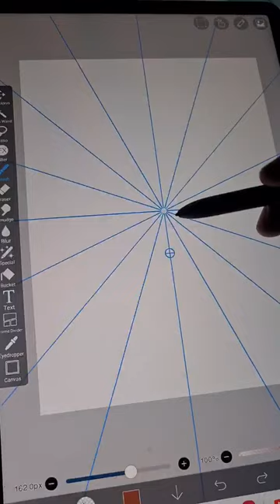Kaleidoscope mirror art in IBIS PAINT X Tiktok art challenge, step by step tutorial